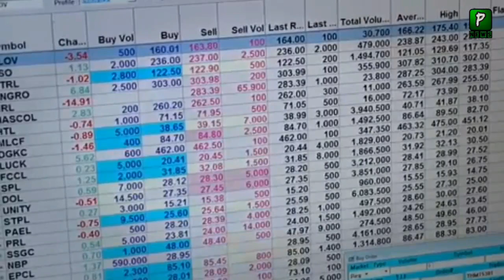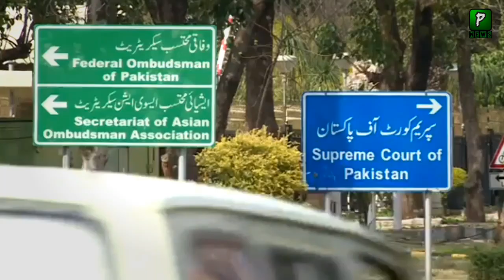imran khan vs asif saeed khosa || Supreme Court Decision About Qamar Bajwa Decrease Investment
The stock market investment has declined drastically after General Qamar Javed Bajwa's term extension notification was suspended. According to details, the Supreme Court ordered the Army Chief to suspend the notification for extension of employment, after which more than one trillion in investment was seen. Last day's SE100 index closed at 38,221. However, today, after the suspension of the Army Chief's extension of employment notification, the domestic capitalists passed through the investment and the 100 index rose to less than 37,000.